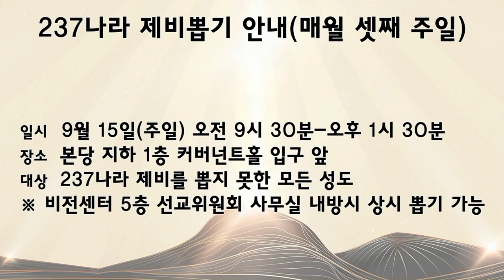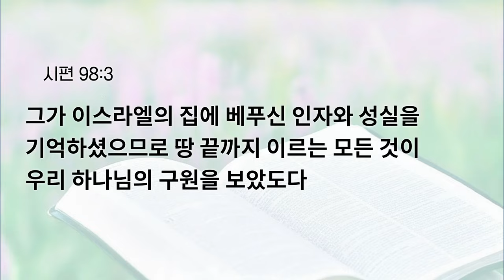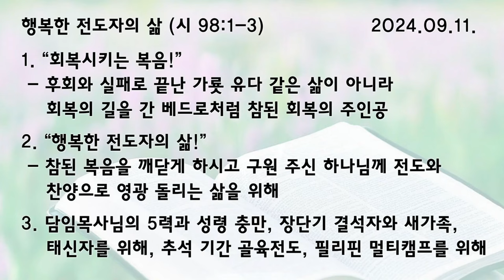[예원교회] 수요 전체예배 - 행복한 전도자의 삶 (시편 98:1-3) - 오상흔목사 - 2024.09.11.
행복한 전도자의 삶 (시편 98:1-3)

98:1 새 노래로 여호와께 찬송하라 그는 기이한 일을 행하사 그의 오른손과 거룩한 팔로 자기를 위하여 구원을 베푸셨음이로다
98:2 여호와께서 그의 구원을 알게 하시며 그의 공의를 뭇 나라의 목전에서 명백히 나타내셨도다
98:3 그가 이스라엘의 집에 베푸신 인자와 성실을 기억하셨으므로 땅 끝까지 이르는 모든 것이 우리 하나님의 구원을 보았도다